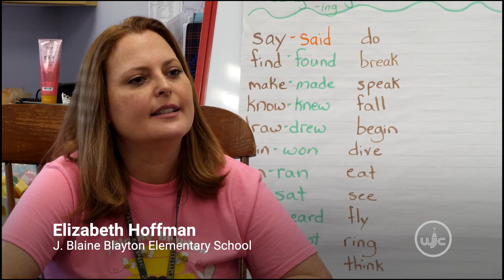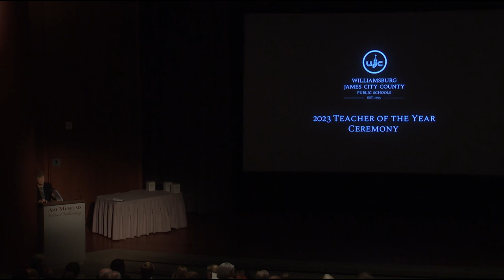WJCC Schools 2023 Teacher of the Year